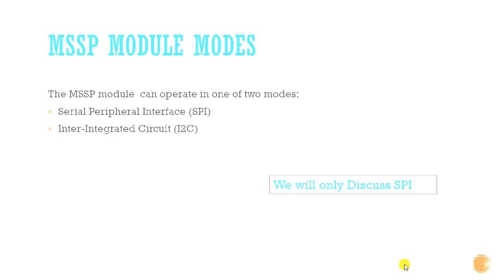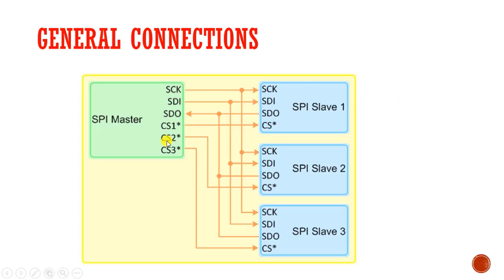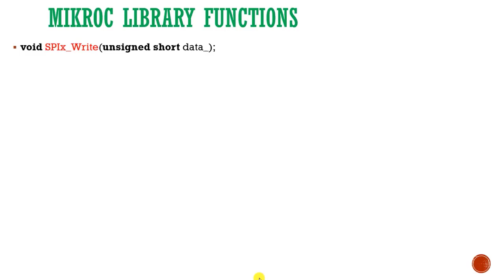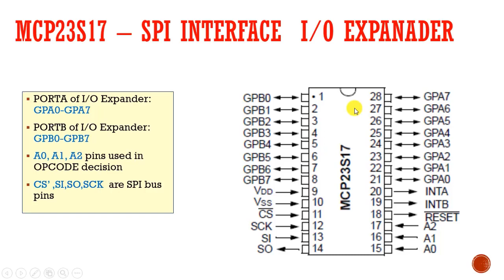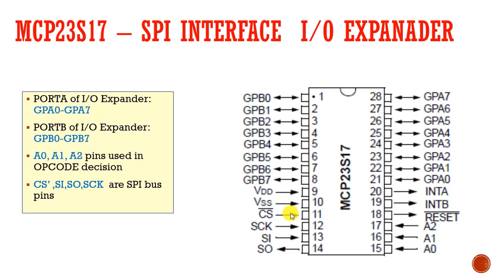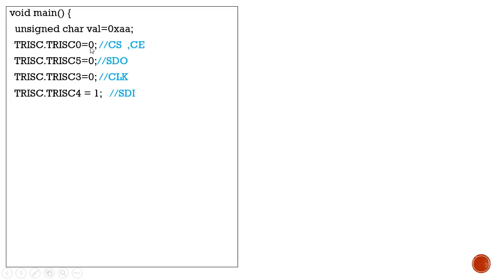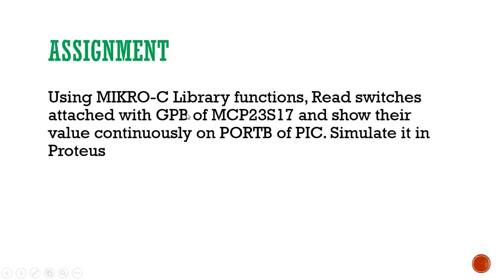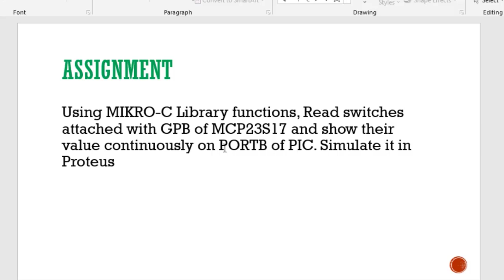SPI interfacing and Usage | Microcontrollers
Serial Peripheral Interface module is one of the most important modules in Microcontrollers. In this lecture I have tried to explain the SPI module of PIC18F452 in detail. I have interfaced MCP23S17 (Input Output Expander) with PIC18F452 in the example explained.

Do mention your questions/queries in the comments section.